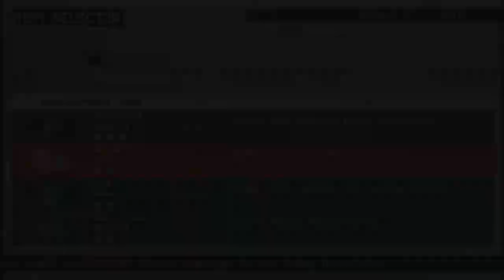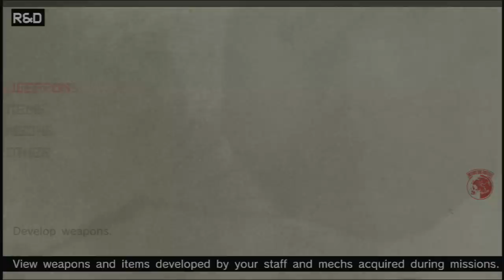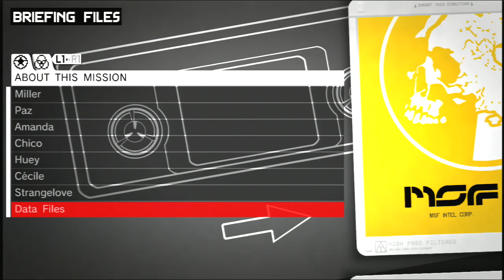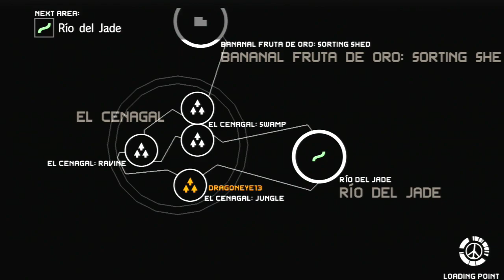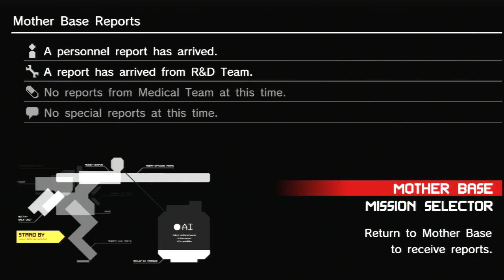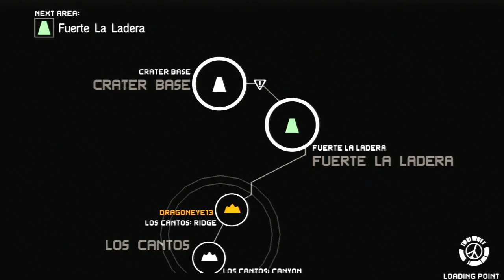Let's Play Metal Gear Peace Walker [BLIND] - (23) Hide and Seek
Zadornov's on the run, but he doesn't get far.